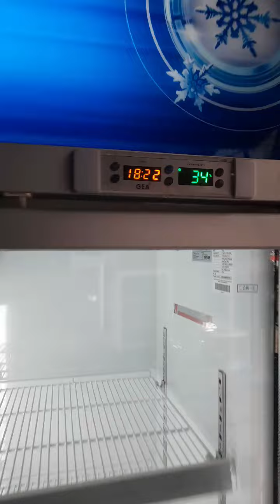Showcase display kulkas dingin 3 pintu merk GEA Second model terbaru. Minat : WA. 0895.3222.92356